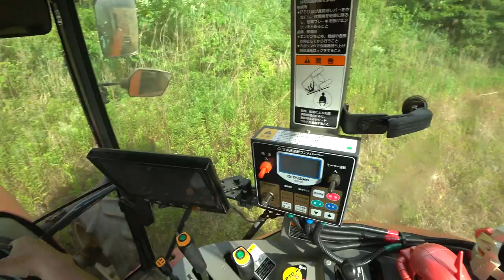【会社員実家農業手伝う】2022三角畑の草を耕うんアースロータリーの耕うん能力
関連動画
4隅の残耕を抑えるトラクター耕耘方法?美しい田んぼ or 畑を作る?